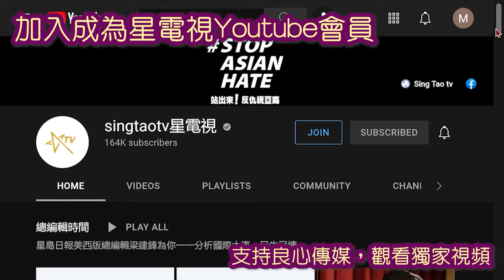12132021 時事觀察 國凱：「被害人」反被解僱？阿里巴巴807性侵事件最新發展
國凱 美國《星島中文電臺》「時事觀察」節目
星期一：「被害人」反被解僱？阿里巴巴807性侵事件最新發展

美國星島中文電臺的聽眾朋友，大家好，我是國凱，歡迎大家收聽時事觀察。今天希望和大家分享阿里巴巴性侵風波的最新發展。

相信有一些聽眾朋友會記得，今年8月份中國互聯網巨頭阿里巴巴爆出性侵醜聞，引起了大眾對阿里巴巴乃至整個中國大陸職場的喝酒和性騷擾文化的關注。這件事亦成為了國際反性騷擾運動#MeToo在中國延伸的動力之一。同時，圍繞當事人是否存在誣陷等問題，也產生了不少的爭議。

在剛剛過去的週末，中國內地媒體《大河報》報道，案件主角周姓女員工在11月25日收到阿里巴巴的《解除勞動合同通知》，通知中稱：「2021年8月6日，你通過在公司食堂拉橫幅、發傳單、用擴音器高喊，以及內網論壇發帖等方式，散布『遭到高管強奸、公司知情不處理』等虛假信息，引發社會強烈關注，給公司造成惡劣影響。這一系列行為已經構成《阿里巴巴集團員工紀律製度》一類違規行為第1.5.3條「對外發表或傳播不當言論，或故意捏造、散布虛構的事實，或傳播未經證實的消息，造成惡劣影響」的規定。……現公司根據相關法律規定和《阿里巴巴員工紀律製度》1.5.3條規定，解除與你的勞動合同關係。你與公司的最後勞動關係日為2021年11月25日。根據相關法律規定，如你對解除通知有異議，有權向人民調解委員會申請調解，或者向公司所在地或勞動合同履行地的勞動人事爭議仲裁委員會申請仲裁。」

周女士向媒體表示，沒有收到任何補償或賠償，亦表示她自己沒有犯任何錯，不接受這個結果，後續會用法律手段維護自己的權益。

事件剛開始的時候，因為很多細節並未明朗，而且每天都有新的消息傳出，警方也在調查之中，我不敢貿然介紹或者評論這件事。但隨著周女士被解雇，結合8月以來各方面的信息，我們對整件事基本上可以作出一些階段性的總結。

首先，周女士被解雇這個發展，是有一定的重量的。在中國民眾對阿里巴巴觀感轉趨負面的當下，解雇周女士這個風頭人物，在公關上是有一定風險的。阿里巴巴夠膽即時解雇周女士，不作出其他賠償，這個強硬的態度本身，就說明阿里巴巴已經在法律上和公關上作出了充分的評估和準備。阿里巴巴強硬的態度，也間接說明周女士的指控肯定是有嚴重的漏洞。

簡單重溫一下所謂的阿里巴巴807事件。今年8月7日，阿里巴巴集團女員工周某在網上發文，指控她於7月27日前往山東省濟南市公務出差期間，在某飯店被迫陪客戶喝酒，繼而被灌醉，之後首先遭客戶張某在飯店猥褻，後來在酒店住宿時又被其男上司王某文四次進入其房間並對其實施了強姦，事後周女士向阿里巴巴集團投訴，但阿里巴巴集團沒有回應，所以她公開事件，進行維權。

當時她發布了一篇廣為流傳的「指控書」，有8000字這麽長，我簡單讀一下指控書的第一句：「被男領導強製要求去出差，被灌醉後，在酒桌上被男商戶摸胸、摸腿、摸私處，且被男商戶帶到其他無人包間進行猥褻；男領導當夜更是帶著避孕套四次進入我房間， 對我進行侵犯！！！！」這個句子的最後是以4個感嘆號結束。 建議大家可以在下面參考資料鏈接看看指控書全文，今天回頭看這篇文章的寫作手法，的確是網絡爆款文章的範文。

一個星期之後，8月14日，濟南市公安局發布情況通報稱，根據《中華人民共和國刑法》第237條規定，犯罪嫌疑人王某文、張某因涉嫌強製猥褻罪，已被濟南市公安局依法采取刑事強製措施，沒有證據證明有強奸犯罪事實發生。兩個人涉嫌強製猥褻罪，沒有證據證明發生過強奸，意思即是說兩個人有鹹豬手的嫌疑，但沒有性交行為。而且從警方的調查結果顯示，周某控訴的強迫出差，強行灌酒，都是不存在的。王某文四次進入周某房間，好幾次都是經過周某允許的。而且最奇怪的一點，是周女士在自己所謂被強奸之後的第二天早上，還打電話張某去她酒店房間陪她，期間亦發生了「強製猥褻行為」。這一點是周女士在8000字指控書上面完全沒有提到的，而周女士為什麽不講，我們也很容易理解，因為這個舉動對她的指控實在是太不利了。綜合來看以上信息，我們可以說，周某對於整件事件的描述，在好幾個重要的方面都撒了謊。

最後，阿里巴巴王某文的處理結果是「不批捕、終止偵查、拘留15天」，客戶張某涉嫌強製猥褻犯罪，被公安局依法逮捕。王某的強製猥褻行為雖然不構成犯罪，但違法了。檢方通報中並沒有解釋為何王某文構成強製猥褻，但卻不構成犯罪的邏輯關系和事實理由。強製猥褻行為可以是《刑法》中的犯罪行為，也可以是《治安管理處罰法》裏面的違法行為，後者比較輕。具體是違法還是犯罪，要根據案情的具體情況。最終結果是王某文違法但不犯罪，張某可能犯罪。「強製猥褻行為」中的「強製」，在這個具體案件中元素應該是醉酒，影響了周女士的自願同意能力。

在調查期間，兩個被指控侵犯周女士的人的妻子，在社交媒體各自提出了5條質疑，大體上意思都是說周女士撒謊，周女士並不是被性侵犯，而是自己也有曖昧的行為。這兩個妻子不在現場，也可能會偏袒自己的丈夫，但如果結合警方通報的調查結果來看，這兩個妻子的描述應該是比較接近事實的。

另一方面，王某文的妻子到法院控訴周女士誣陷，原阿里副總裁李永和也為名譽權起訴周女士，這些反訴訟發展成怎樣，我也沒有一一追蹤了。

這件事雖然有很多的枝節，但基本上我們已經可以肯定，裏面沒有一片雪花是清白的。這件事之所以引起了這麽大的關注，主要是有兩個原因：

首先，周女士利用了職場女性處於弱勢，而容易激發同情心的心理。近年來，雖然女性在職場上越來越強，但性別歧視仍然存在，而且還出現了不少性騷擾案例。這就導致很多女性對於疑似性騷擾行為非常痛恨，有很強的共鳴感，認為支持周女士，就是為女性爭取更多的權益。

其次，阿里確實存在處理不積極的情況，再加上從去年開始，阿里發生了一系列事件，導致口碑下降，以及之前的「員工搶月餅被開除」和「蔣凡出軌事件」等等，最終網友們把情緒都發泄到阿里身上，無條件的選擇支持周女士。

整個事件如今已經是一目了然，已經是大結局了，但包括阿里在內，卻沒有一個贏家。對於女員工周某來說，雖然張某被批捕，王某文被拘留，但她過度誇大事實，導致女性在職場上再次出現類似事件的控訴公信力大幅下降，人們以後都會持懷疑態度。同時，事件對於她自己以及家庭，也是很大的影響。

在最近接受采訪的時候，周女士說：「感謝一直陪在我身邊的老公，想對他說，不管多久，我仍然記得第一次見你時的怦然心動，未來我會好好的，我們也會好好的。」這句說話，給人的感覺非常空洞和虛假。

人的本能喜歡一個有好人和壞人，黑白分明的故事。但在現實之中，這種要在每一件事中找到好人和壞人的沖動，卻往往會讓我們誤入歧途。

本集時事觀察分享到這裏，謝謝大家收聽，也請大家多點贊、留言、分享，我是國凱，我們下星期再見。

參考資料

警方通報阿里女員工被侵害案：兩人被依法采取刑事強製措施

阿里女員工侵害案王某文妻子發文提出5點質疑：周某涉嫌虛假陳述

阿里女員工被侵害案張某妻子首發聲，連發5問質疑周某

阿里女員工周某回應被開除：不接受這個結果